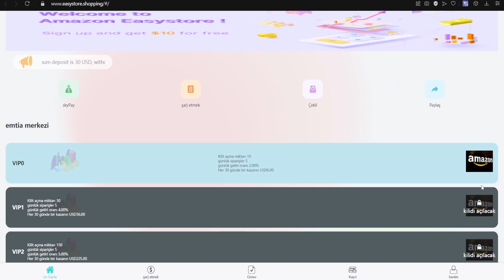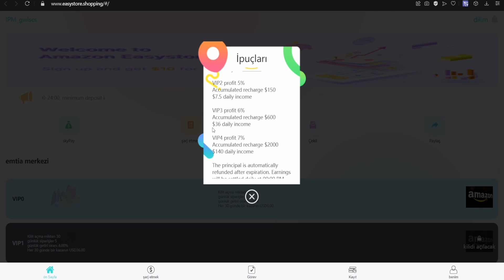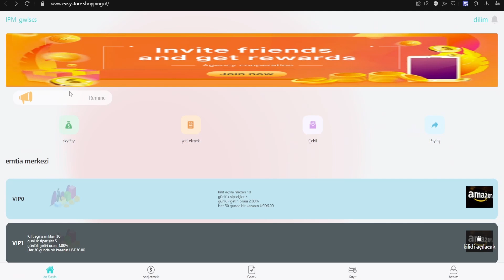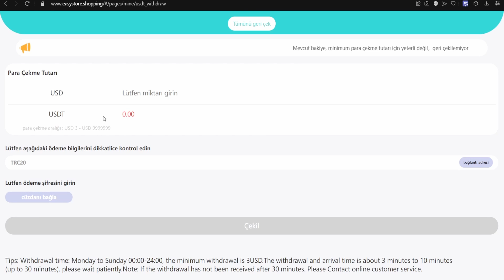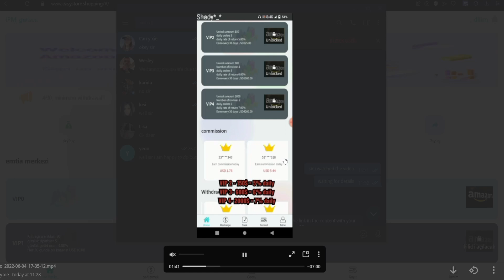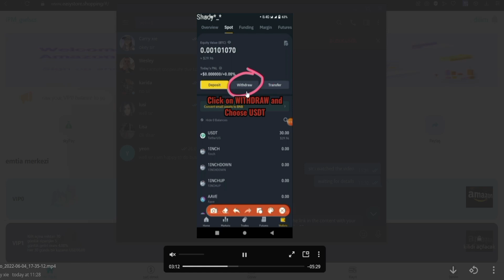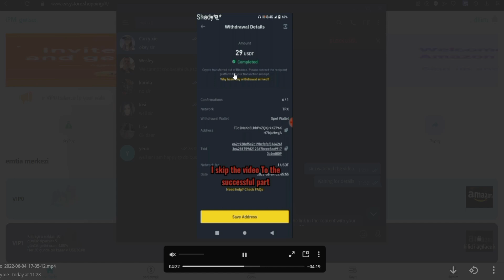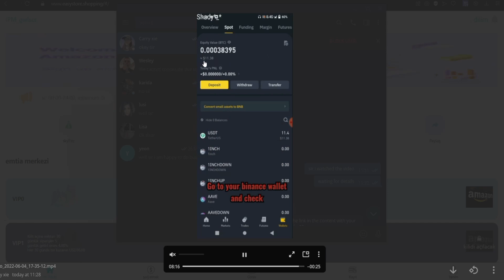Click to earn 2022 | 2022 Best Click Website | Make money online to withdraw immediately, get $10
→ Official online customer service: @FG55667788
Sign up to get $10 free and 2% daily earnings. After activating VIP1, you can withdraw $11.4 to your wallet.
VIP1 has accumulated a deposit of 30 US dollars, and the daily income is 4% profit
VIP2 accumulative deposit of 150 US dollars, daily income 5% profit
VIP3 accumulative deposit of 600 US dollars, daily income 6% profit
VIP4 has accumulated a deposit of 2,000 US dollars, and the daily income is 7% profit

The principal is automatically refunded after expiration.
Earnings will be settled daily at 00:00 PM Philippine time. Participating customers please log in.
I have income every day, looking forward to your joining~

Recommend recharge to get rich rewards:
You invite user (A)
Deposit $30, Get $3
A invites B
B deposits $30, gets $1.50
B invites C
C deposits $30 and gets $0.6
Note: The inviter does not need to recharge and invest

🛑 I'm not a financial advisor! I do not analyze the risk, always, videos on this channel are for fun
🛑Videolarım yatırım tavsiyesi içermemektedir , bu videolar tamamen eğlence amaçlı yapılan videolardır